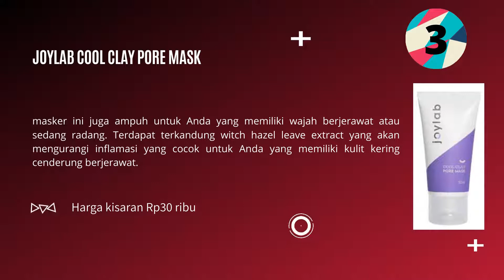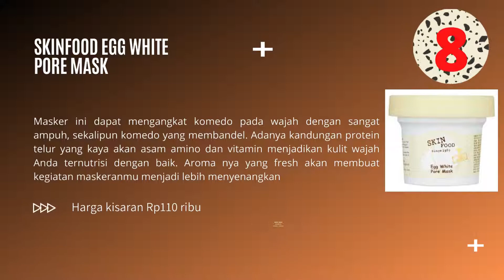10 REKOMENDASI MASKER UNTUK MENGECILKAN PORI PORI TERBAIK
Video ini merekomendasikan 10 masker untuk mengecilkan pori pori terbaik. Jika anda tertarik ingin membeli Masker untuk mengecilkan pori pori via Shopee, saya rekomendasikan pilihlah seller / toko yang sudah berlabel Shopee mall, Star+, dan Star, sebab toko yang sudah berlabel demikian biasanya telah memenuhi beberapa standar seller / toko yang ditentukan oleh Shopee. Silahkan salin / klik link berikut

Pori-pori yang besar memang cukup menganggu penampilan apalagi diseratakan dengan pori-pori yang berwarna hitam. Dan biasanya seseorang yang memiliki pori-pori besar akan memproduksi minyak lebih banyak.

Wajah yang berminyak akan lebih rentan berjerawat. Maka dari itu bila Anda memiliki pori-pori yang besar ada caranya kok untuk bisa mengecilkannya. Sekarang ini banyak brand kecantikan memproduksi skincare yang dapat mengecilkan pori-pori.